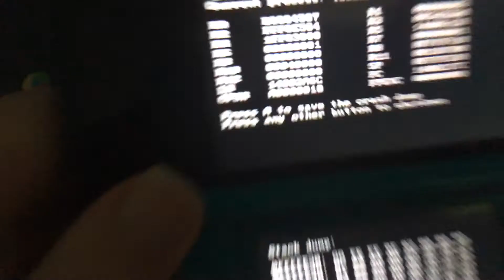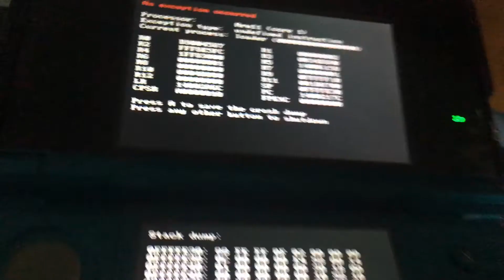Minecraft New Nintendo 3DS Edition on original 3DS